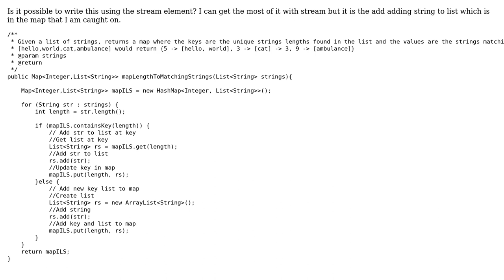Code Review: Group a list of strings by length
With thanks & praise to God, and with thanks to the many people who have made this project possible! | Content (except music & images) licensed under CC BY-SA | Music | Images & others | With thanks to user Mast user Luis Inesta user John O Sullivan and the Stack Exchange Network Trademarks are property of their respective owners. You are responsible for your own actions.